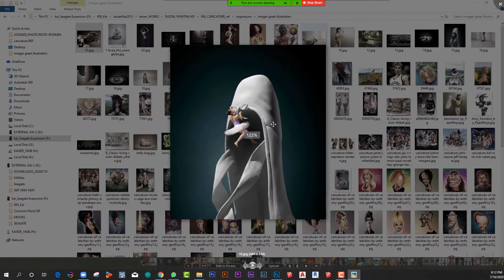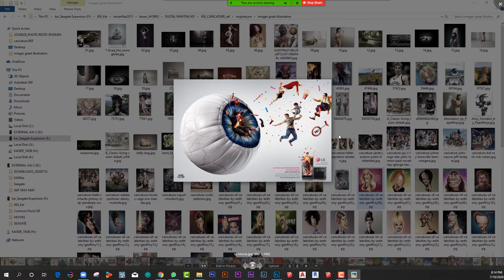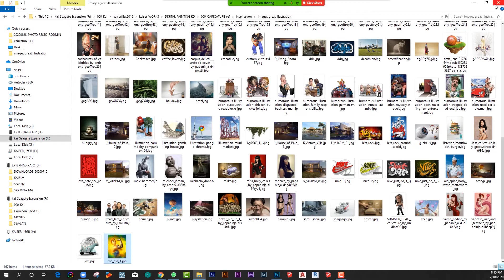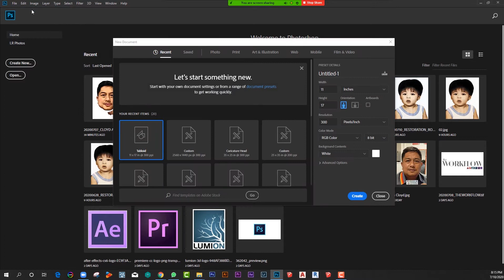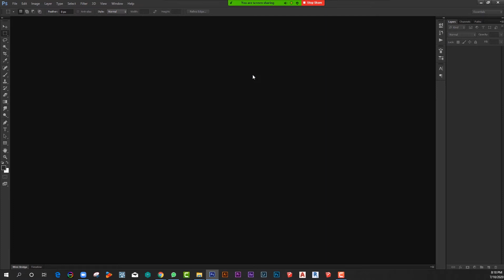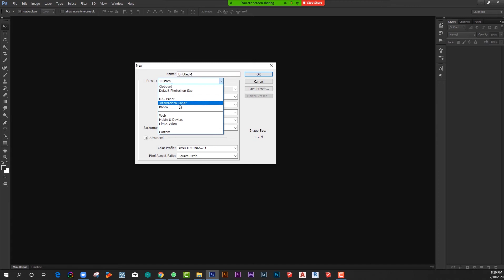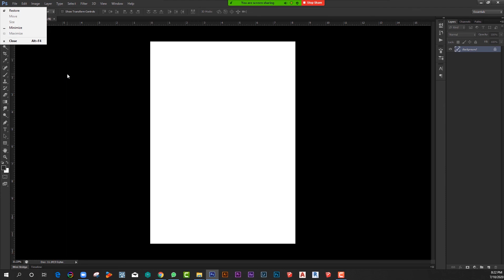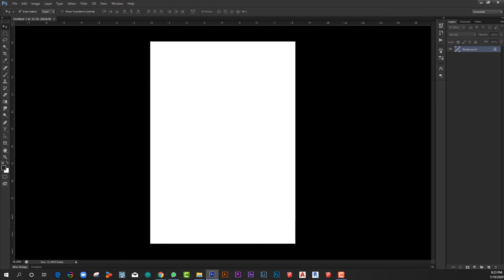PHOTOSHOP TUTORIAL PART 2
BASIC TUTORIAL OF PHOTOSHOP | TAGALOG

Free Templates | Blocks | Etc.